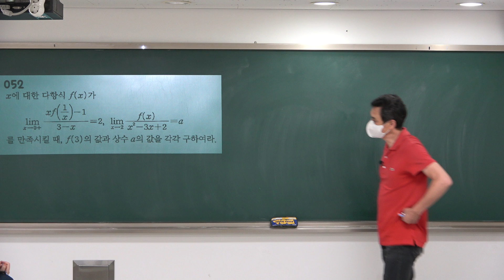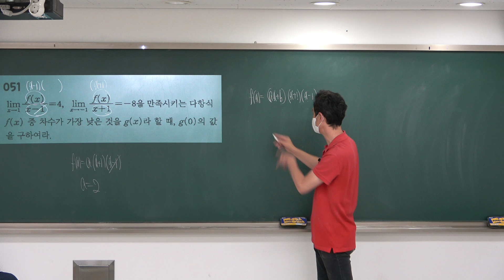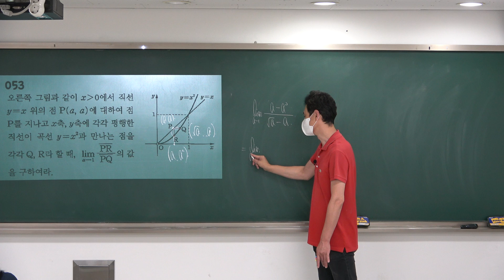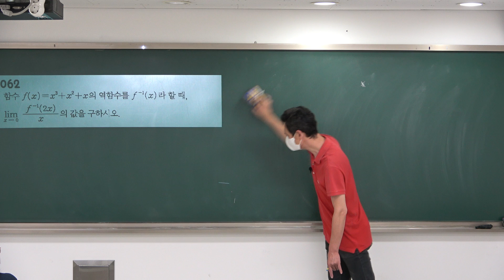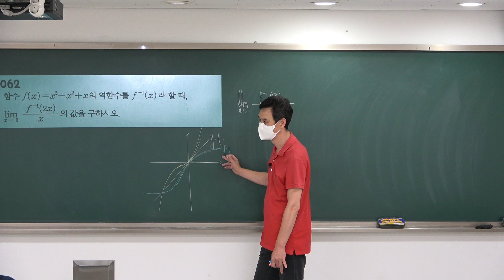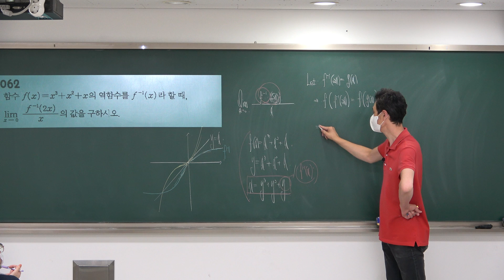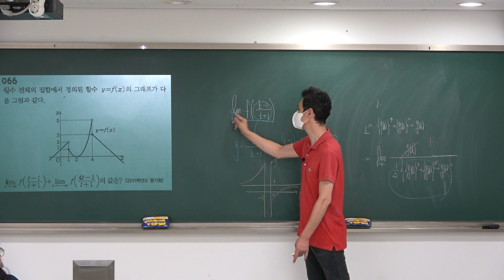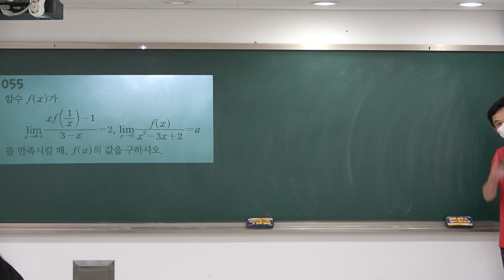[수능불패-수학2] 01함수의극한 #04 문제풀이Step23 (20210710)